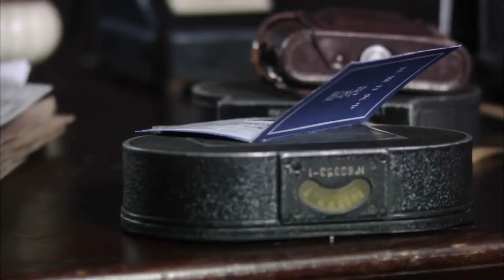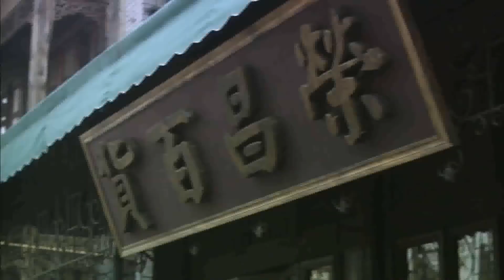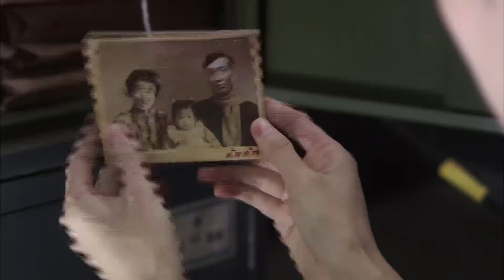2020年超级好看的谍战剧《金牌间谍》第05集| 敌后潜伏特工，到底谁是友谁是敌？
导演：柳云龙
主演：柳云龙，罗海琼，李小冉，齐欢，孙斌，马驰
《金牌间谍》以潜伏于军统内部的共产党员“风筝”的人生与情感经历为主线，讲述了一个共产党情报员坚守信仰的故事。重庆军统王牌特工郑耀先，以狡黠机智和心狠手辣闻名。郑耀先其实就是潜伏在军统的共产党特工“风筝”，为了确保“风筝”像一把尖刀始终刺在敌人的心脏上，在最关键时刻给国民党致命一击，郑耀先不得不成为自己同志眼中人人得以诛之的军统六哥。上线的牺牲让他和组织失去了联系，解放后他化名国民党留用人员周志乾，以一种独特的方式继续为组织提供重要情报。在自己“风筝”的身份被组织证实后，他仍然以隐蔽的方式，协助公安局破获多起潜伏特务。在三十多年的情报员生涯中，他被敌人长期追杀，忍受着妻离子散。对他来说，情报员本身就意味着牺牲，而一个人能有资格为国家牺牲，就是对自身价值的最好证明。